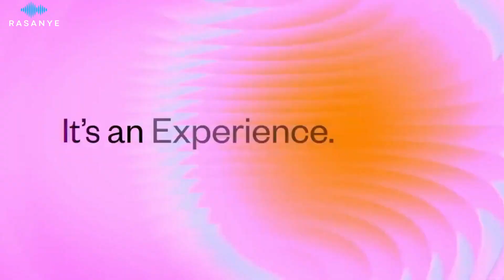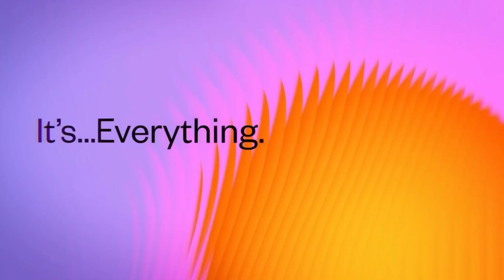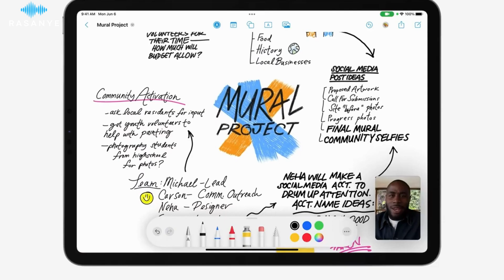Top 10 Major Technology Conferences!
In this video, we will take a closer look at some of the biggest and most popular technology conferences from around the world.

Chapters:

Intro: 00:00 - 00:10s
Leaf : 00:11 - 00:28s
Collision: 00:28 - 00:42s
South by SouthWest 00:43 - 01:04s
Disrupt: 01:05 - 01:23S
Web Summit 01:24 - 01:36s
Microsoft Build 01:37 - 02:09s
Google I/O 02:10 - 02:29s
Apple (WWDC) 02:30 - 02:55s
Mobile World Congress (MWC) 02:56 - 03:18s
Consumer Electronics Show (CES) 03:20 - 03:50s

 From the Consumer Electronics Show (CES) in Las Vegas, showcasing the latest in consumer technology, to the Mobile World Congress (MWC) in Barcelona, focused on mobile technology and devices. We'll also explore the Web Summit in Lisbon, which brings together startups, investors, and technology leaders from around the world. Additionally, we'll discuss other notable conferences such as TechCrunch Disrupt, Microsoft Build, Apple Worldwide Developers Conference (WWDC), Google I/O, SXSW (South by Southwest), and Collision. Whether you are a tech enthusiast, a startup founder, or an investor, there's something for everyone in these conferences. Join us as we dive into the world of technology and explore some of the most exciting events in the industry.